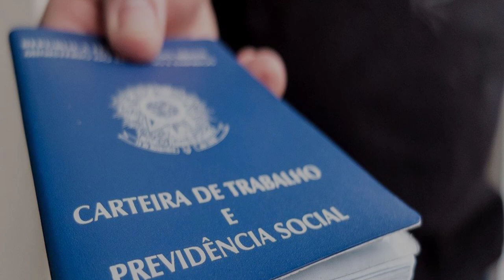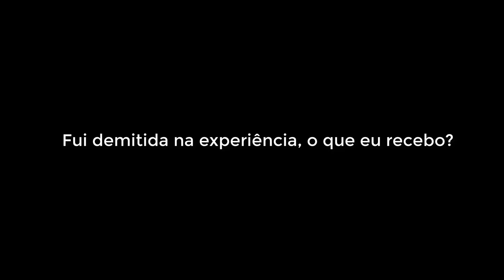🔴 DEMISSÃO NO PERÍODO DE EXPERIÊNCIA ! Fui demitido o que eu recebo ?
Qual o prazo máximo de duração do contrato de experiência?
O que recebo quando peço demissão na experiência?

CONTWEB - CONTABILIDADE ONLINE  AGRINCO